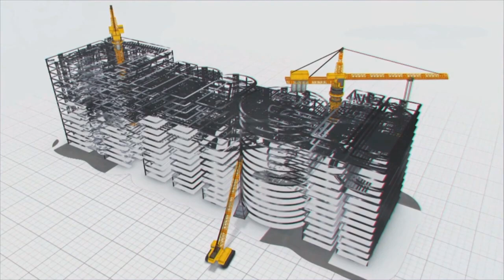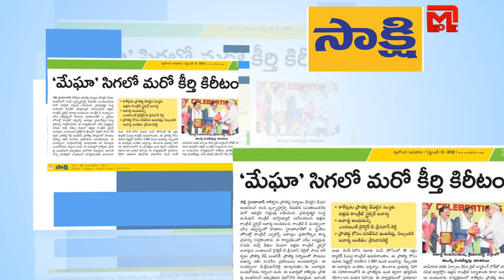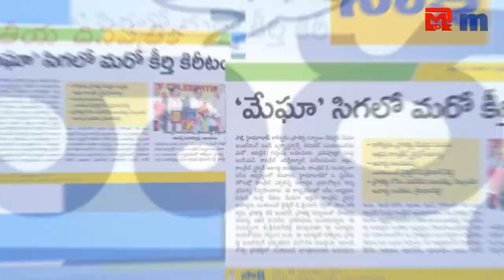మేఘాకు ప్రతిష్టాత్మక ఐసీఐ అవార్డు ॥ Meil got ICI Award 2019 for Kaleshwaram Project - News Coverage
MEIL’s Kaleshwaram Project link-1 awarded as “The Outstanding Concrete Structure 2019” by ICI - News Coverage